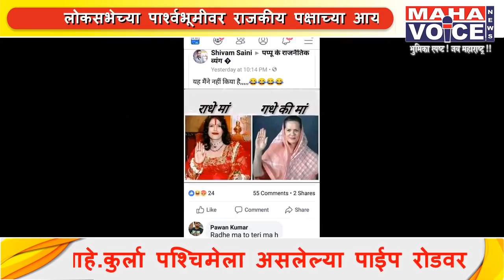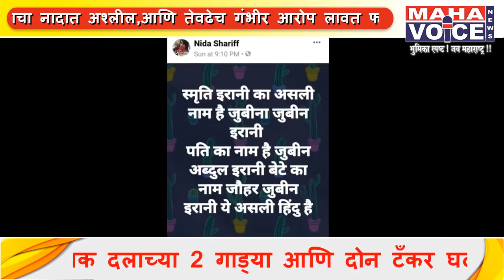लोकसभेच्या पार्श्वभूमीवर फेसबुकवर अश्लील पोष्ट चा भडिमार,,,राज्यातील सायबर सेल झोपेत...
लोकसभेच्या पार्श्वभूमीवर फेसबुकवर अश्लील पोष्ट चा भडिमार,,,राज्यातील सायबर सेल झोपेत. राज्यात एकही गुन्हा झाला नाही दाखल.

लोकसभेच्या पार्श्वभूमीवर राजकीय पक्षाच्या आय.टी. सेल बरोबरच कार्यकर्ते व समर्थकही सक्रिय झाले असून,एकमेकांवर चिखल फेक करून आपापल्या पक्षाची हवा बनविण्याचा नादात अश्लील,आणि तेवढेच गंभीर आरोप लावत फोटो शॉप मधून तयार केलेले फोटो सर्रास व्हायरल केले जात आहे.

प्रधानमंत्री नरेंद्र मोदी,राहुल गांधी,मायावती,स्मृती इराणी,रामदास आठवले,योगी आदित्यनाथ यासारख्या अनेक नेत्यांना लक्ष करून अश्लील पोष्ट चा भडिमार फेसबुक वरून फेक अकाऊंट ने केल्या जात आत आहे. उल्लेख करता येणार नाही अशा अश्लील पोष्ट टाकल्या जात आहेत.मात्र राज्य निवडणूक आयोग आणि सायबर विभाग झोपेचे सोंग घेऊन असल्याने अशा अश्लील पोष्ट वायरल करणाऱ्या विरिद्ध एकाही गुन्ह्याची नोंद अद्याप झाली नाही.
यामुळे सोशल मिडीयार बारीक लक्ष असण्याचा दावा करणाऱ्या सायबर सेलची पोलखोल झाली आहे.आणि फेसबुक वरील गुन्हेगारांचे सर्व पातड्या ओलांडून हैदोस  घालणे सुरूच असल्याने जातीय द्वेष,सामाजिक कलह,राजकीय वैमनस्य वाढण्याची दाट शक्यता वर्तविली जात आहे...कायदा-सुव्यवस्थेचे धिंडवडे काढणाऱ्यावर अंकुश लावेल कोण ?असा यक्ष प्रश्न निर्माण झाला आहे...महाव्हॉईस न्यूज साठी नरेंद्र सोनारकर,जिल्हा प्रतिनिधी नागपूर..